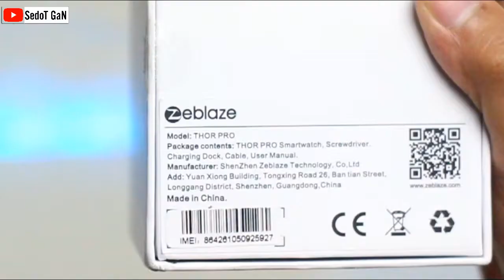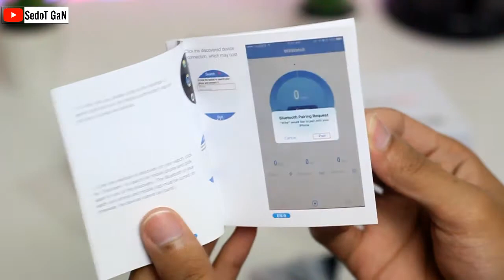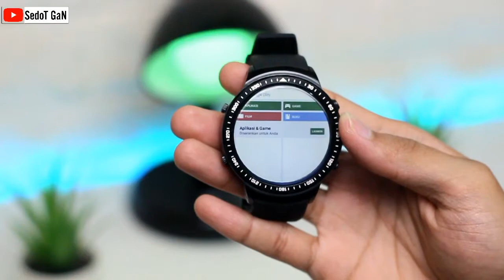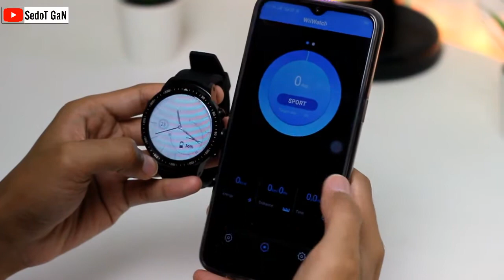Review Zeblaze THOR PRO 3G Indonesia - Ada Kameranya, Bisa Pasang WhatsApp dan Enjoy Putar Musik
Smartwatch zebalaze  THOR PRO 3G dibekali os android lollipop yang bisa menginstal aplikasi di play store. Luas layar 1, 53 inci ips prosesor mediatek 6580 dan memori penyimpanan 16 gb ram 1 gb. Dilengkapi juga dengal fitur smartphone seperti kamera, pemutar musik dan slot nano SIM card. Namun fitur ala smartphone sayangnya cuma ada 2, heart rate dan step.

Belinya disini :
Thor Pro 3G (Zeblaze)